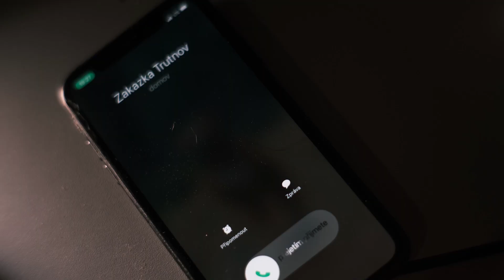Burning (Kaprun)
Syndrom vyhoření a cesta z něj. Občas je potřeba sbalit kufry a naordinovat si duševní restart.

Za top ubytování v lokalitě Kaprun děkujeme Michaele Klímové.

Velké poděkování patří Kochysovi, který mě zná jako svoje boty a ví kdy je potřeba hodit záchranný kruh.